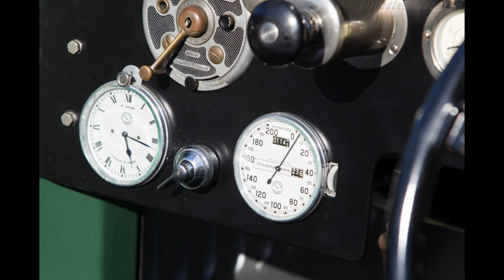Automobiles in Focus Ep 37 1932 Maserati V4 Sport Zagato Spider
This is the next episode of  Automobiles in Focus - In Episode 37 1932 Maserati V4 Sport Zagato Spider

I am also modelling cars and other projects at the same time. However I do aim to produce videos regularly.

Intro/Outro/Lower Third Creator : Filmora Templates